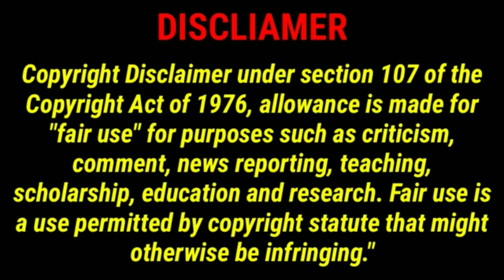Spiritual Prayer that Destroys Witchcraft!!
The devil is liar.. We cancel all the plans and poison from the enemy over our lives. our family, loved ones, and friends in the mighty name of Jesus Christ of Nazareth..  Amen!!

If you want Evangelist Gabriel to pray for you daily, then fill in a prayer form

Prayers for Health & Healing Your Body!!